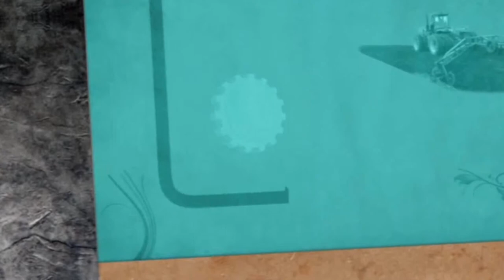Taller de papel reciclado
Imágenes del taller de papel reciclado dictado por la artista plástica Marcela Di Luzio en el marco de Uner te Muestra edición 2013 en la Fac. de Cs. Económicas de Paraná.